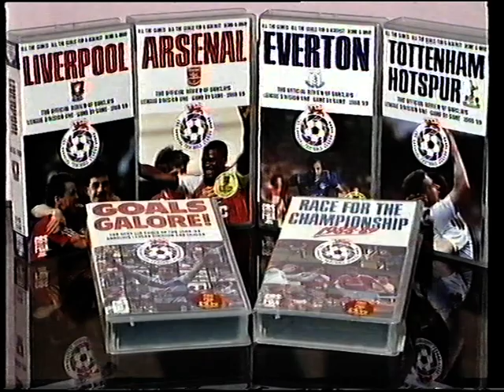"Explore the Glory Days of Arsenal in our Season Review 1989-90! ⚽️🔴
Due copywrite issues some of these video have scenes deleted if you wish to watch them in full please If you enjoyed this video, please consider subscribing, liking, and sharing it with your friends and family. Your support helps us create more content like this and reach a wider audience. The 1989-90 season was a rollercoaster ride for Arsenal. After clinching the title the previous year, they aimed to defend their championship but faced tough competition. Despite a rocky start with a 4-1 loss to Manchester United, Arsenal gradually found their footing and rose to the top by November. However, their victories were often hard-fought, showing their resilience.

One standout moment was the thrilling 4-3 win against Norwich in November, a match that marked David O'Leary's 622nd major appearance for Arsenal, setting a club record. Another memorable highlight was the 1-0 victory over arch-rivals Tottenham Hotspur on January 20, 1990, with Tony Adams netting the winning goal. Arsenal's 1989-90 season was a testament to their determination and the fierce competition in English football. I use tube buddy to keep track of my youtube data it's Amazing